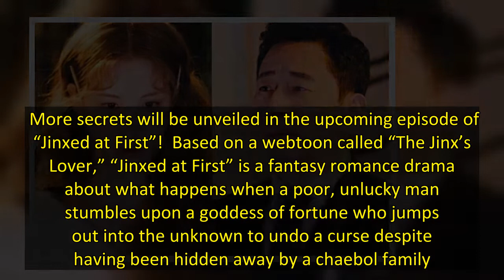Jun Kwang Ryul Unexpectedly Shows His Soft Side In Front Of Girls’ Generation’s Seohyun In “Jinxed A